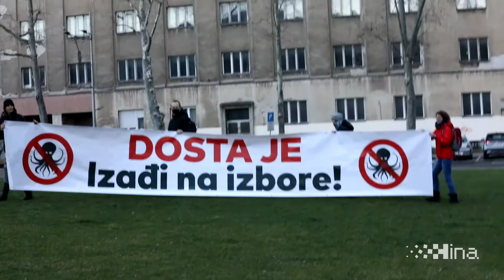Akcija "Ne ponovilo se! Izađi na izbore!" inicijative Vratite magnoliju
Zagreb, 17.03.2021. - Akcijom "Ne ponovilo se! Izađi na izbore!" članovi inicijative Vratite magnoliju željeli su podsjetiti na tri godine otkako je magnolija iščupana s travnjaka na Trgu žrtava fašizma i početka radova na uređenju okoliša Meštrovićava paviljona, pozvali su građane da izađu na izbore i dali doprinos kampanji civilnog društva "Dosta je! Izađi na izbore!". Na snimci govori Jasna Šumanovac (Zelena akcija). video HINA/ Lana SLIVAR DOMINIĆ/ lsd